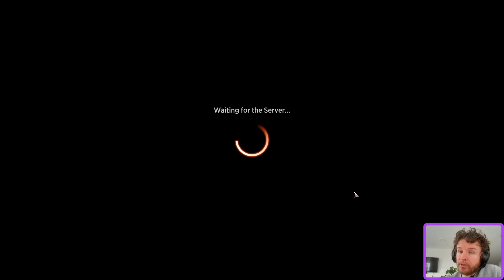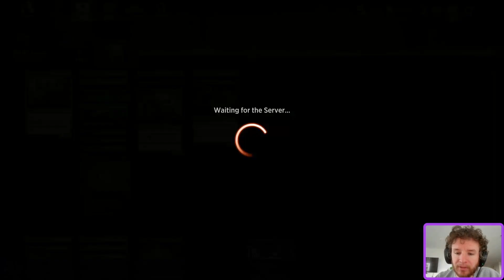Mr. Akal Paks and friends! Lost Caverns of Ixalan | Draft | MTG Arena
Drafting MTG Arena: Lost Caverns of Ixalan!
What a weird name of a video
Just win baby!
Let me know if you think I made any draft/play mistakes